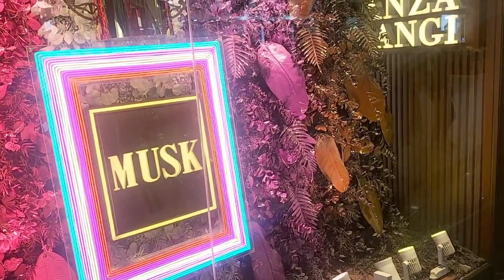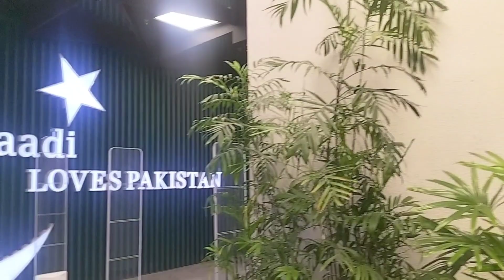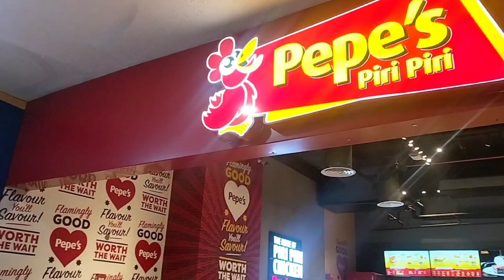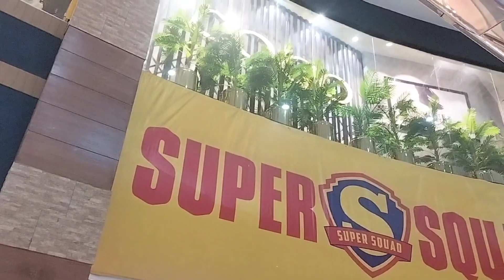Do's and Don'ts of Renovating a House | Sheena's Lifestyle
In this video I answered all of you guys questions relating to house renovation and shopping. It is to help you understand how to manage a situation like this.